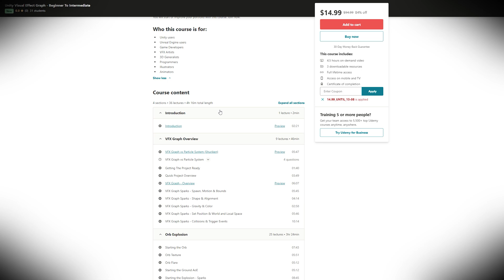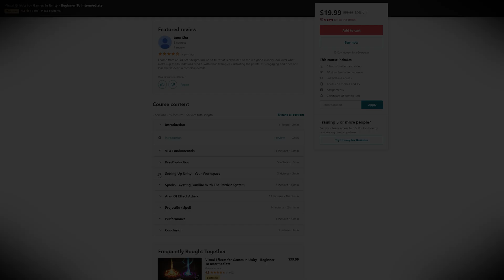UNITY VFX GRAPH COURSE - BEGINNER TO INTERMEDIATE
I made another VFX Graph course, but this time shorter and much more accessible for everyone who wants to join and learn Unity VFX Graph in an organized manner.

You will start to learn VFX Graph from scratch by creating some sparks. Then we move on to an awesome Orb Explosion area of effect. Enjoy!

*Courses*